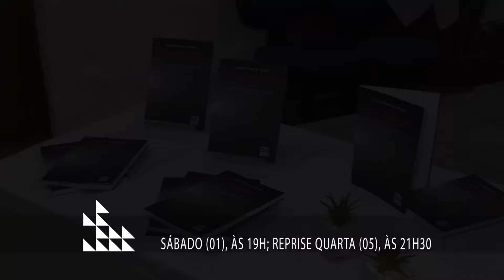Chamada Première TCM 01-10-16: aniversário de Pe. Charles, Chá AAPCMR; livro professor Jionaldo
O Première da TCM (TV Cabo Mossoró) deste sábado, primeiro de outubro, vai celebrar a vida de Padre Charles Lamartine. O aniversário, marcado por missa seguida de coquetel nas dependências do Colégio Diocesano, reuniu amigos e familiares de Pe. Charles que se tornou referência para a Igreja e Educação em Mossoró.
 O programa exibirá ainda um resumo da décima sexta edição do Chá Beneficente da Associação de Apoio aos Portadores de Câncer de Mossoró e Região (AAPCMR), realizado no Requinte.
 E ainda lançaremos o livro do professor da UERN, Jionaldo Pereira, intitulado Mossoró: política urbana e habitação. Trata-se, na verdade, do segundo livro do professor com este tema que foi tese de doutorado. O lançamento aconteceu no auditório da FAFIC-UERN.
 No ar neste sábado, 01/10, às 19h, o Première pode ser visto no TCM 10, aplicativo TCM Play e Portal TCM. A reprise acontece as quartas, às 21h30.